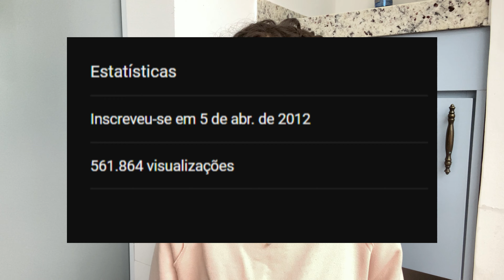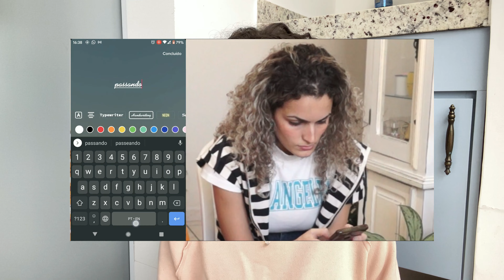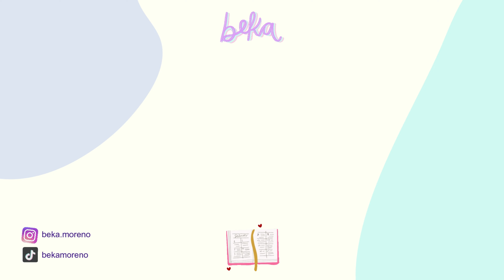precisamos conversar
2022 está acabando, e esse ano meu canal completou 10 ANOS DE VIDA! Isso me choca porque me sinto orgulhosa e VELHA ao mesmo tempo KKK mas enfim. hoje preciso conversar sobre uma grande mudança na minha microscópica carreira de iNfLuEnCeR~~, que pra muitos nada vai mudar, mas pra outros é importante saber :) saibam que quero manter a transparência com vocês SEMPRE. Deus abençoe o fim e começo de ano de cada um.

🎵▶ nossa PLAYLIST COLABORATIVA de gospel de qualidade!

⚠️ os links acima são afiliados, e NÃO patrocinados (não fui paga para divulgar o produto! opiniões 100% minhas), significa que eu ganho uma pequena parte dos ganhos, mas não te cobra nada a mais! 🥰

💸 CUPOM de primeira compra na Shopee: BEKAM227

👩🏻‍🦱 sobre mim:
sou a rebeca (mas me chama de beka :D), uma xófen geração Z que por algum acaso tem sentimentos, opiniões e experiências para compartilhar, desde os assuntos mais profundos sobre a vida e suas peripécias até roupas e produtos que gosto kkk. acredito nos propósitos de Cristo na minha vida e na sua, então se você se identifica comigo, fica por aqui! sz